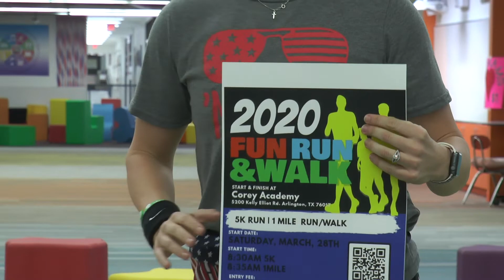Tuesday Morning Announcement March 3, 2020